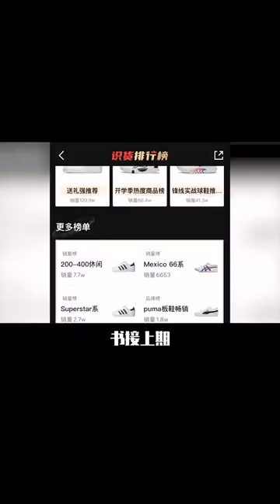【三月识货球鞋排行榜（下）】——下期想看什么排行榜，评论区告诉我！球鞋